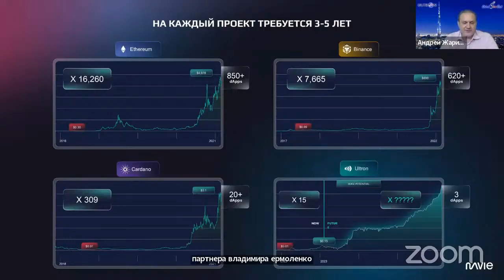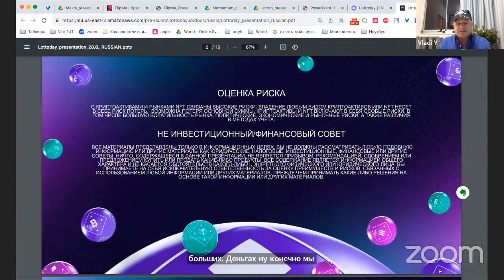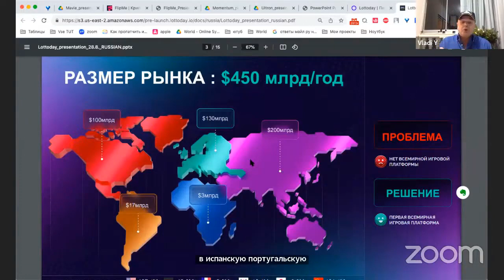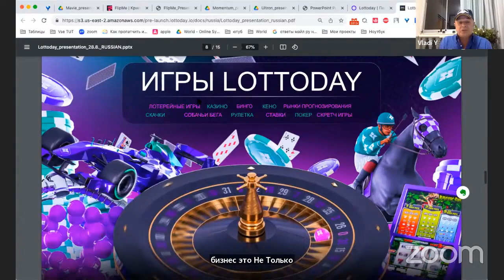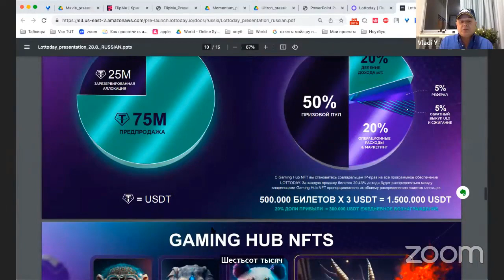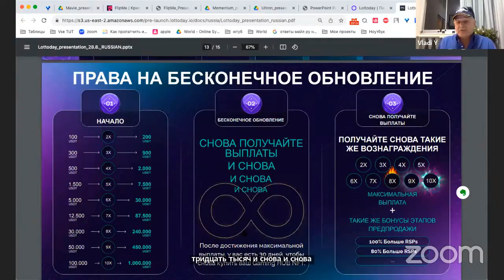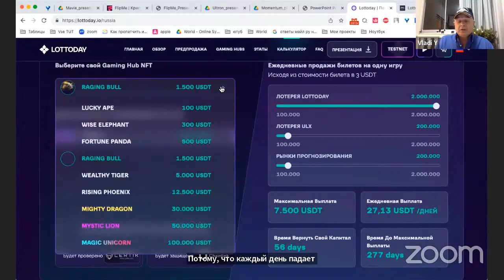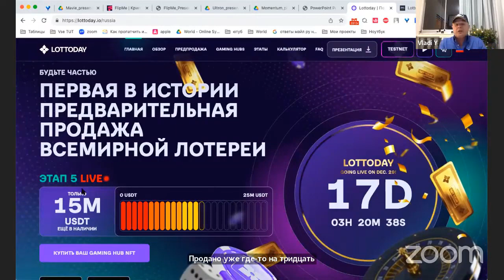Запуск Lottoday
Mavie Global
Занимает 2 е место по скорости развития по данным аналитического сайта
Businessforhome

Mavie Global начала свою работу в мае 2022 г

Развивает WEB3 платформу на базе блокчейна Ultron
Нативная монета ULX за год сделала 10X
Блокчейн взлетел в первую десятку за год среди 220 остальных блокчейнов, имеющих стейкинг.
Картинка

Компания продает продукты партнеров, сама ничего не разрабатывает.
Продукты востребованы.
Над блокчейном Ultron работает команда более 40 человек.
Реализованные проекты этой же команды
Polygon, Binance Smart Chain, Hyperledger, Solana, Cardano, Avalanche
Все проекты успешны и продолжают развитие, хотя им уже по 7-8 лет.
Уже запартнерились 3 компании:
Сам ультрон с юр. регистрацией В Англии.
Это база, т.е. сам блокчейн

И на этот блокчейн пришли уже две компании, продукты которых продвигают дистрибьюторы Mavie
Растет очередь из желающих пройти аудит для партнерства с Mavie
все хотят, чтобы их продукт продвигала сотни тысяч заинтересованных дистрибьютеров

Компания lottoday- лотерея, первая мировая платформа по продаже лотереи. Запускается уже в декабре.

Компания FlipMe-платежная система, идет второй этап продаж, запуск в марте.

С этих двух приложений пассивный доход от продажи продукта.
В первом случае от продажи лотереи по 3$,по всему миру единый ценник, во втором от продажи карт, их обслуживания, обменных и расходных операций по картам. Внутри приложения крипта и фиат.
В общем от всего того на чем зарабатываю, Visa, Mastercard, SEPA и др.

Интересен тот факт, что компанию продвигают люди, кот. заботятся о своем авторитете и никогда не были ни в каких пирамидах. Один из них Юрий Каспаров.
Вам будет интересно пообщаться с моим Бизнес-партнёром, Миллионером, Наставником, единственным русскоязычным учеником Миллиардера Декстера Ягера, человеком, который стал "Blue Даймондом" в NFT Crypto "Ultron" & в "Amway Global" на англоязычном рынке👆еще тогда, когда в России об этой Kомпании, мало кто слышал. Человек поднявший  на Миллиардные обороты несколько Компаний после Амвaя и взрастивший 39 Миллионеров!!! 💰💰
(его опыт и знания очень  ценны)👍
До эмиграции в США был Kоммерческим директором у  в "Fora Studio Film" y Famous Movie Director & Producer Андрея Разумовского,👍 привозил в отечественный прокат лучшие западные фильмы и наоборот.👍
За 32 года пассивного дохода в бизнесе МЛМ НИ РАЗУ не был ни в каких финансовых пирамидах.
Это человек Легенда ,Зовут его Юрий Каспаров👍 Он расскажет, почему сейчас сотни тысяч человек заходят в Ultron 👍 а не куда-то ещё.
Маркетинг-бинар не обрезной, т.е. на всю глубину.
10% с меньшей ноги. За личку 7%

Это коротко о компании.
Подробно в боте